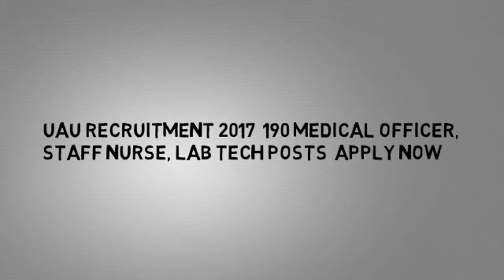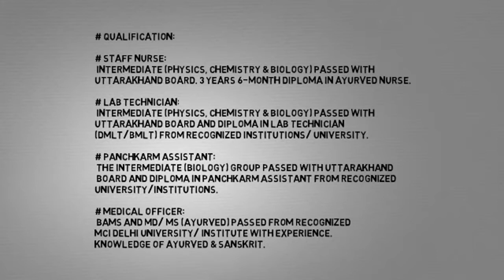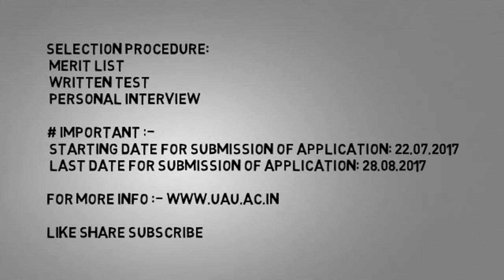UAU Recruitment 2017 – 190 Medical Officer, Staff Nurse, Lab Tech Posts | Apply Now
# Important :-
Notification :- uau.ac.in/downloads/vacancy/notification4teaching_techical_&_hospital_post.pdf

History Lectures :-